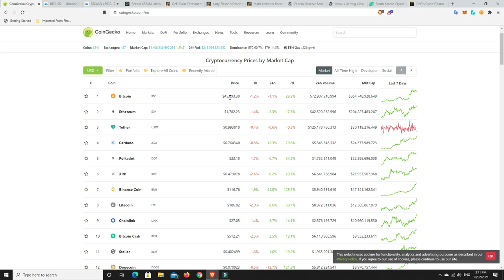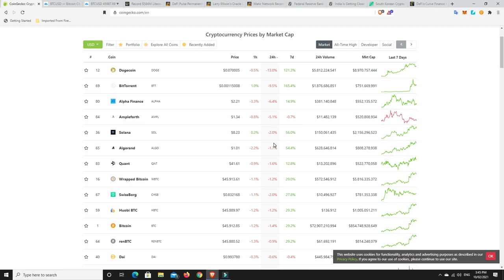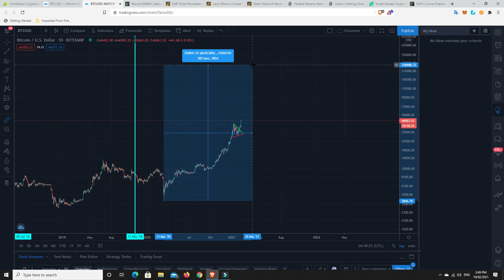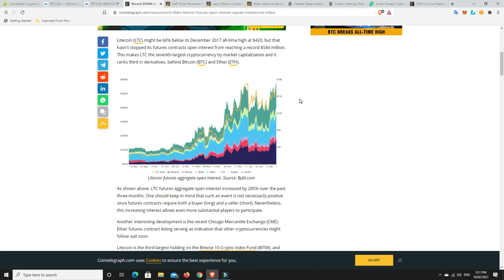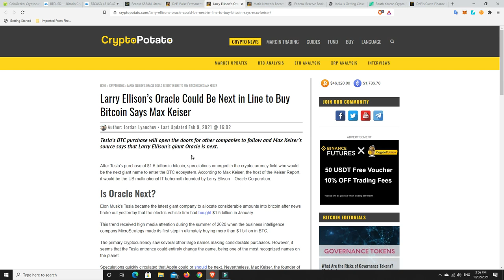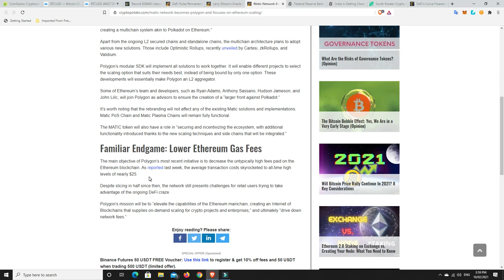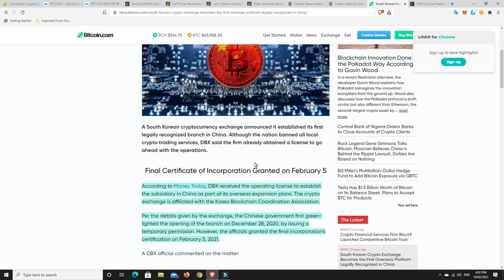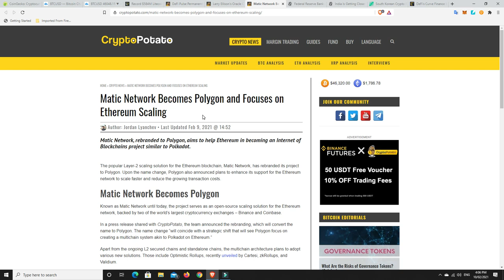Institutions making big moves on Litecoin, Matic rebrands to Polygon SUPER BULLISH NEWS!!!